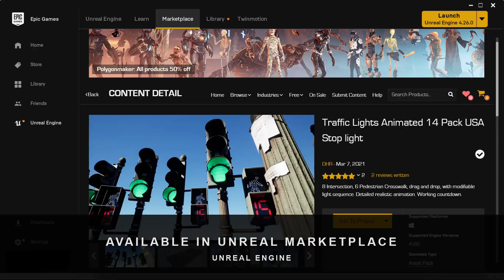UE4 UE5 Traffic Lights - Animation Demo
DC Traffic Signals Animation Sequence
Available now on FAB (known formerly as the Unreal Marketplace)